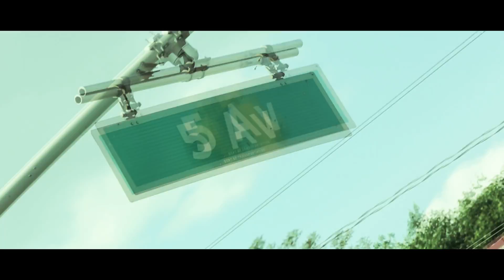King K.O.N.G. - New Break (Official Music Video)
NEW BREAK OFFICIAL VIDEO OFF THE Kreator Of the New Generation EP
Dir. Derek Shane Garcia
Co-Dir. James Tangredi
Music Produced By Fallacy
[DSG] Productions